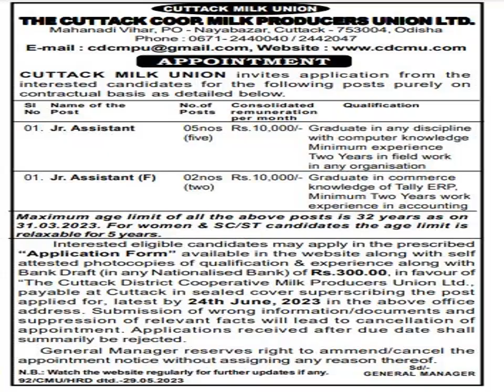Recruitment at Cuttack-Milk-Union June-2023